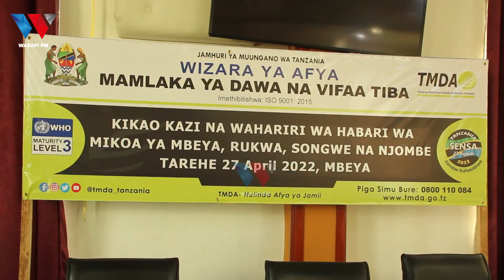RC MBEYA AIANGUKIA TMDA UDHIBITI WA TUMBAKU - "WAZEE WANAKOHOA KWELIKWELI"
88.9 DAR/ZNZ/PWANI 📻 | 104.1 DODOMA 📻 | 94.5 ARUSHA 📻 | 97.3 MBEYA 📻 | 94.9 MWANZA 📻 | SHINYANGA 106.3 📻 | KIGOMA 101.7 📻